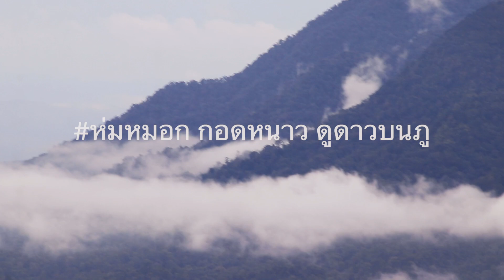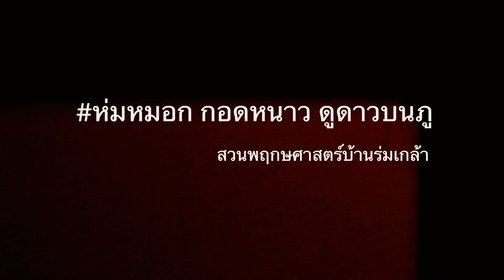"ห่มหมอก กอดหนาว ดูดาวบนภู"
ในช่วงหนาวปีนี้ ลองไปสัมผัสอากาศหนาวเย็น ชมหมอกยามเช้า ที่สวนพฤกษศาสตร์บ้านร่มเกล้า ในพระราชดำริ อ.ชาติตระการ จ.พิษณุโลก รับรองไม่ผิดหวังจะชื่นชอบอย่างมาก